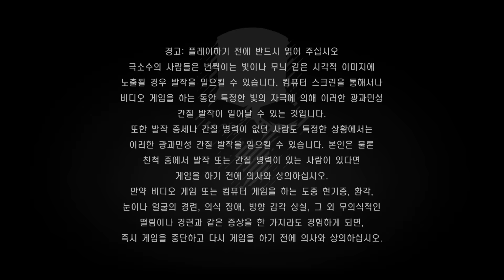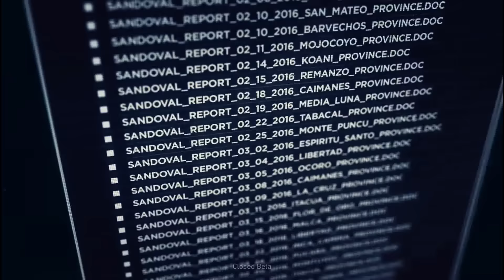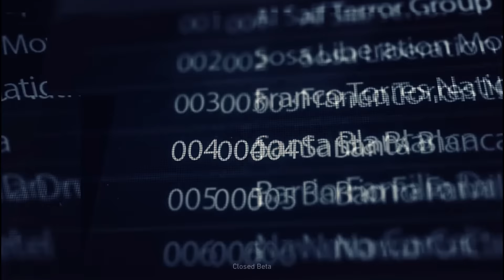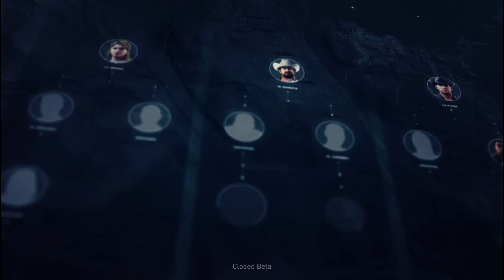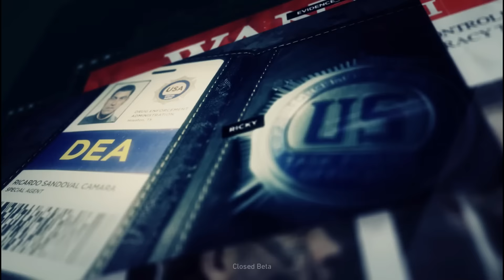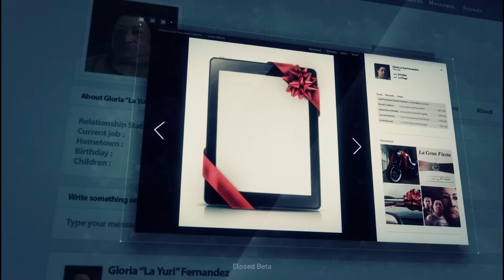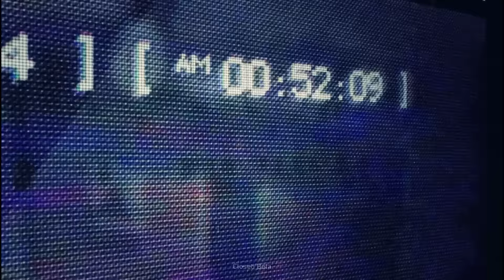고스트 리콘 와일드랜드 클로즈 베타 플레이 (XBOX ONE)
유비소프트 이놈들은 다 좋은데 항상 자막이 OFF로 되어 있고, 메뉴에서 밖에 수정 못함. 엑원은 또 컷신 다 봐서야 메뉴로 나올 수 있으니 초기 영상 스토리등은 자막을 볼 수 없더군요